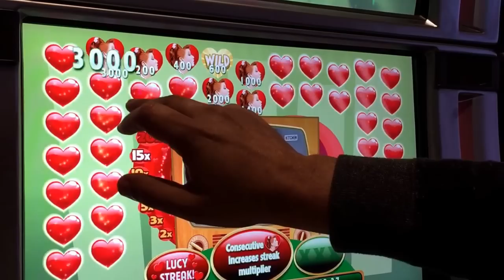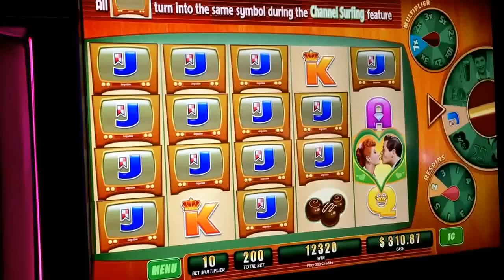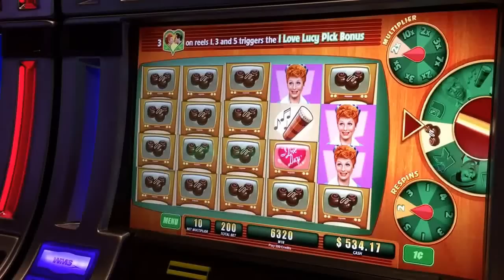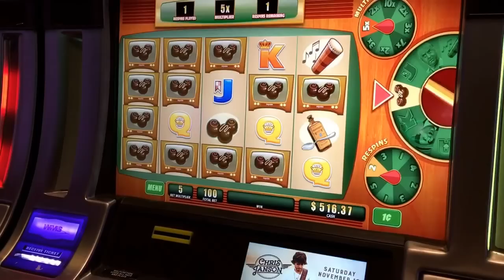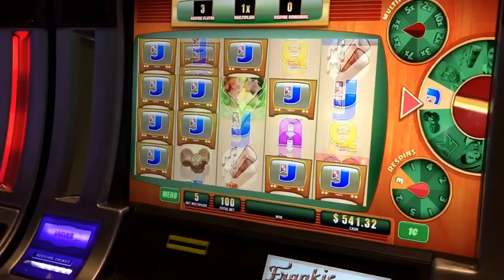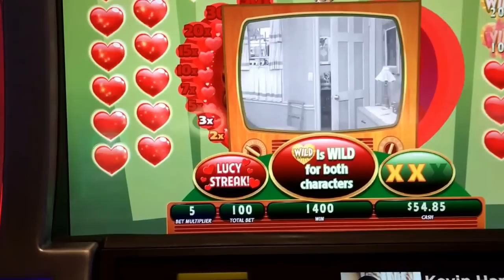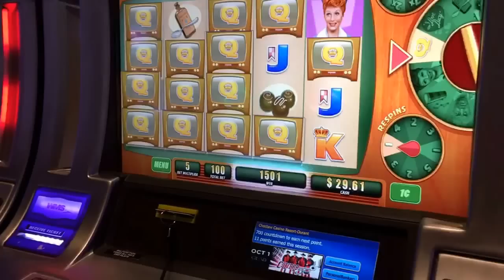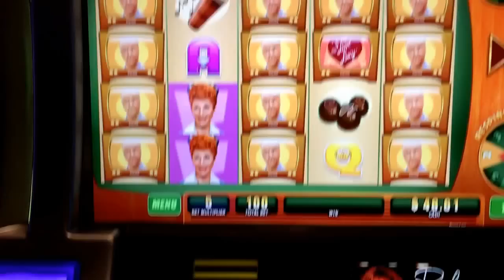I love Lucy Slot- Big Win! How far $20 can go???